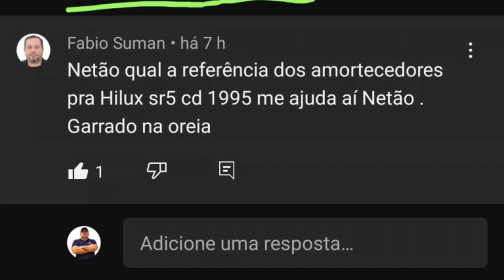cortes// Qual o Amortecedor KAYABA para Hilux de 1992 a 1995 Japonesa